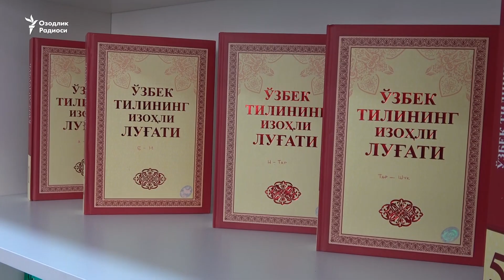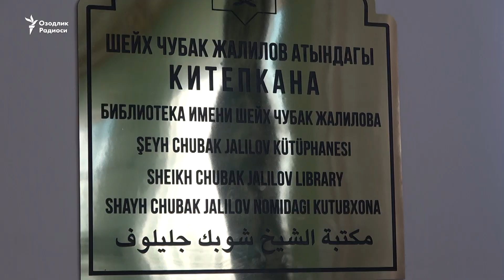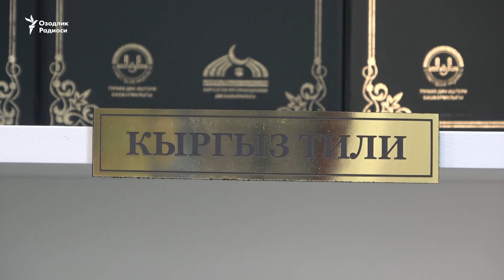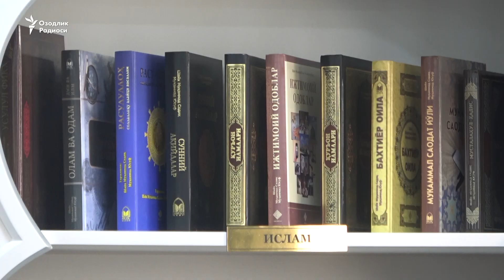Ўшда ўзбек тадбиркори асос солган халқ кутубхонаси очилди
Ўшда ўзбек тадбиркори томонидан Қирғизистоннинг собиқ муфтийси, марҳум Шайх Чубақ хожи Жалилов номи берилган кутубхона очилди. 2 мингга яқин 5 тилдаги дунёвий ва диний китобларга эга бўлган кутубхона фондининг катта қисмини ўзбек тилидаги асарлар ташкил қилади. Тадбиркор Зафарбек Мирбобоев зиёли ўзбек оиласида таваллуд топгани учун китобга бўлган муҳаббат ёшлигидан пайдо бўлганини айтади.